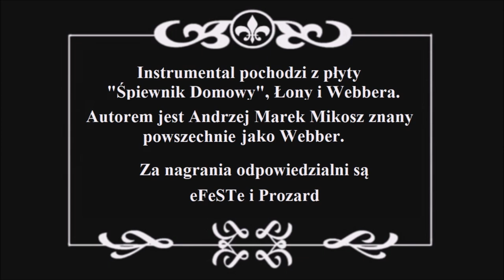Dylu Hot16Challenge2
ŁAŃCUSZEK: Solar - Taco Hemingway - Lanek - KęKę - Hase - Jeden - Alien - Nerink - Damian - Ajter - NESQ - BIG VAMOUS - Qbif - DOREK DK - Bielan - Kagan - Koper BGT - Danni BGT - eFeSTE - Dylu

Nominowani/Nominees:

Sobol
Prozard
Bóg Rafał (GF Darwin)
Szatan Sławek (GF Darwin)
Hiob (GF Darwin)
Nice Peter
EpicLLOYD

Hot16challenge is an initiative for rappers and singers. Idea of the action is to record one verse including 16 bars, publish it and then nominate four more artists who have 72 hours to reply. Main goal of Hot16challenge is to activate as many artists as possible and to mobilize firstly hip-hop industry, then hopefully whole music industry to help fight COVID-19 by music. Hot16challenge participants and their fans as well can donate to link or any charity campaign in fight with coronavirus.